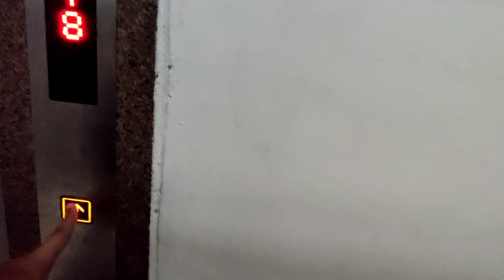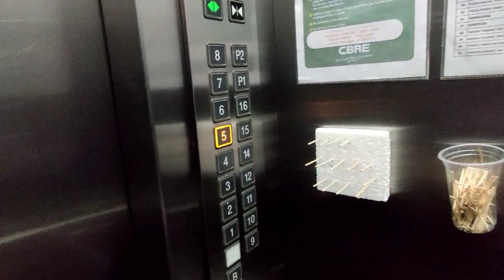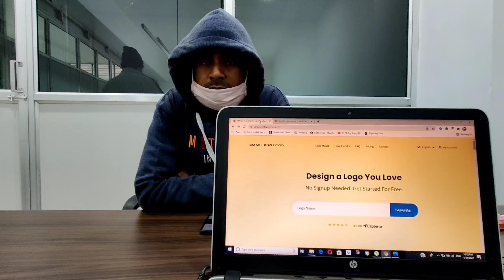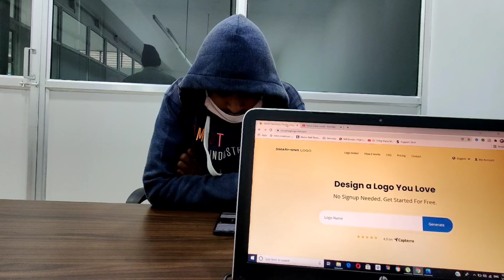learning day by day 🙏..my 2nd vlog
this is surely better than my first one... learning how to vlog and getting better...still a long way to go 💪